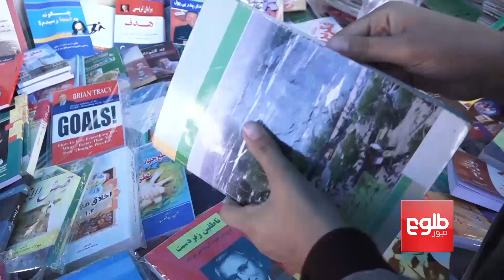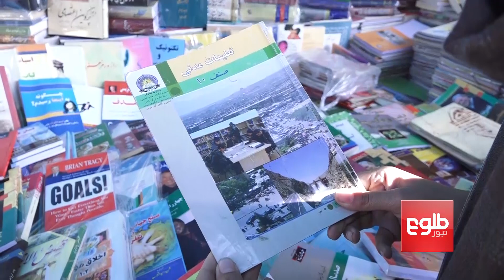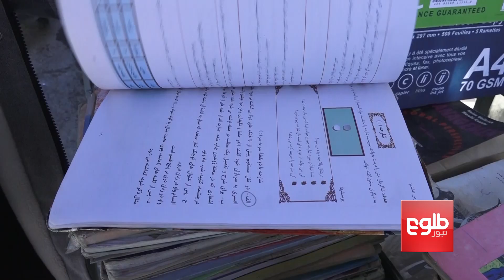شکایت دانش‌آموزان شهر کابل از کمبود کتاب‌های درسی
شماری از دانش‌آموزان مکتب‌های شهر کابل، از فراهم‌نشدن کتاب‌های کافی درسی برای سال آیندۀ آموزشی شکایت می‌کنند.